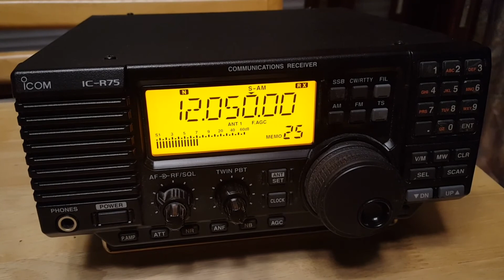Dandal Kura Radio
12050 kHz 2015 UTC 20172907 ASC Ascencion. My qth: Joensuu, Finland.